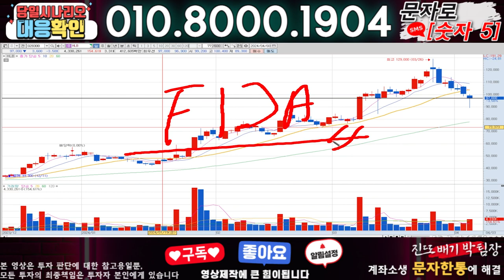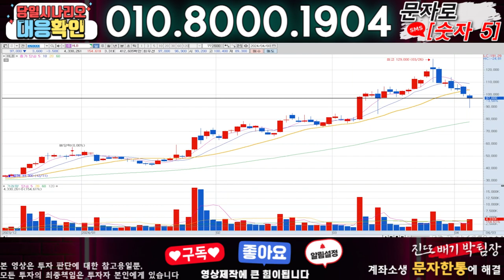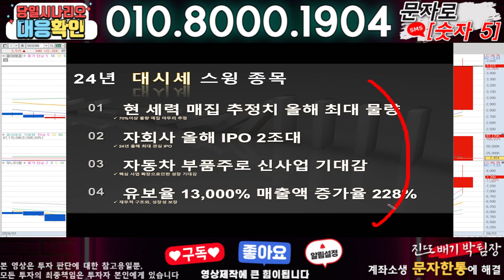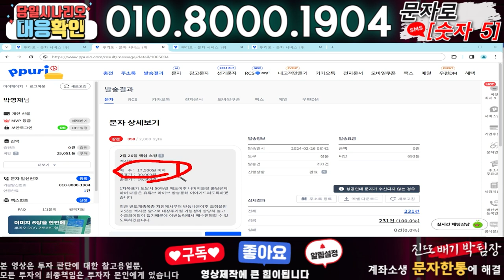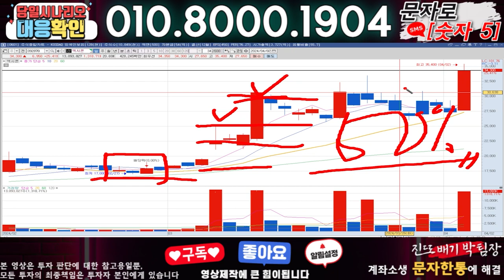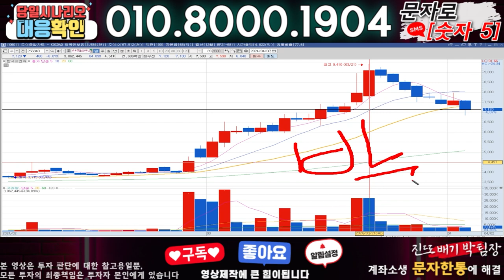HLB ) 3분전 기습속보-공식입장발표!! 무슨일인가?